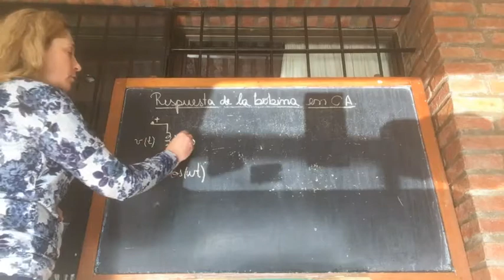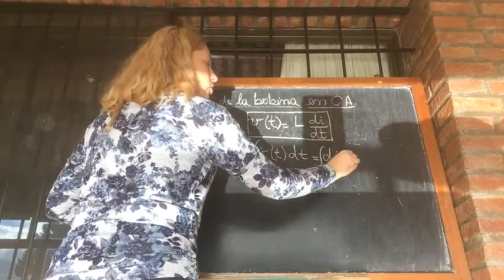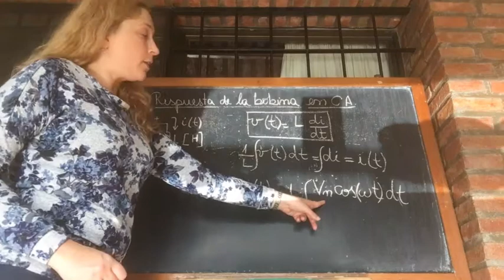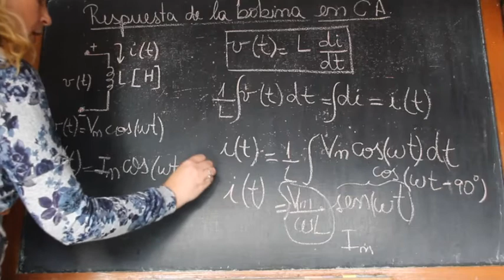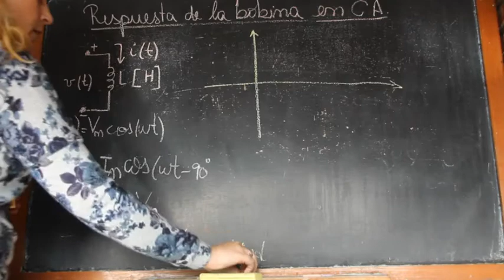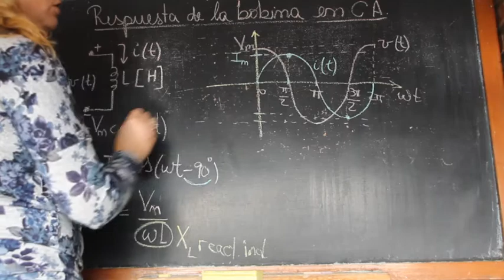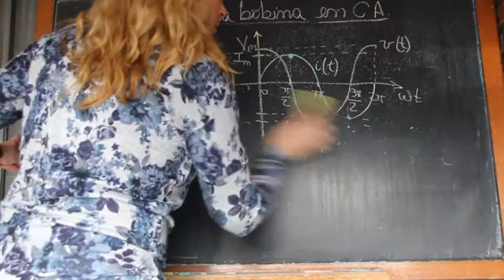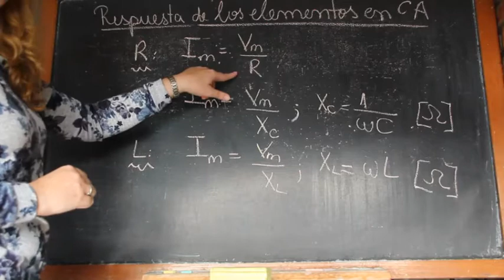Sistemas y Señales I - 1. Respuesta de una bobina en CA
Respuesta de una bobina en corriente alterna.
Clase para alumnos de Sistemas y Señales I, de la Tecnicatura Electrónica Universitaria. Facultad de Ciencias Exactas, Universidad Nacional de Salta, Argentina. Profesora: Dra. Silvana Flores Larsen.